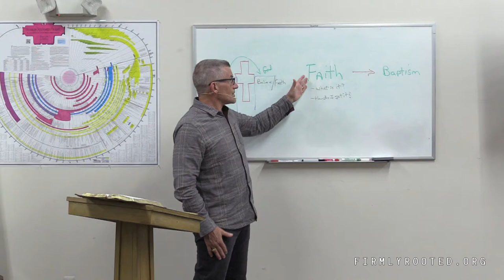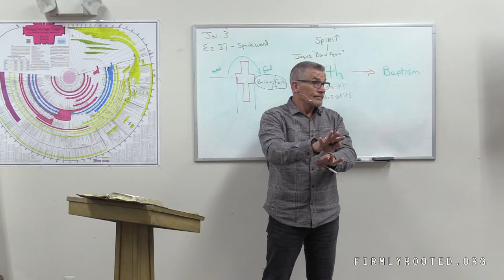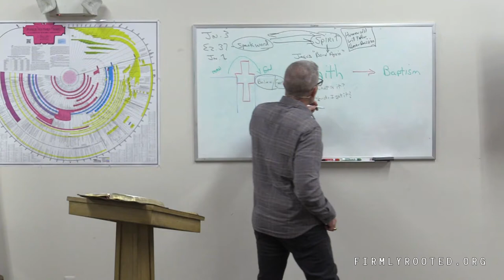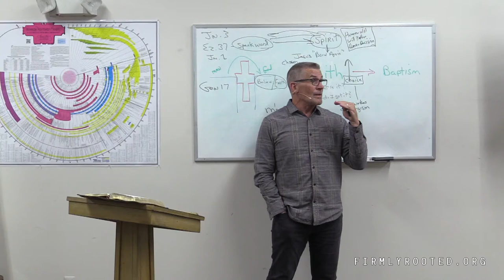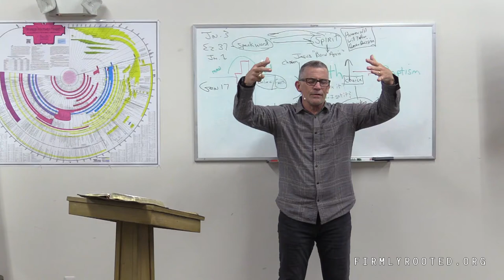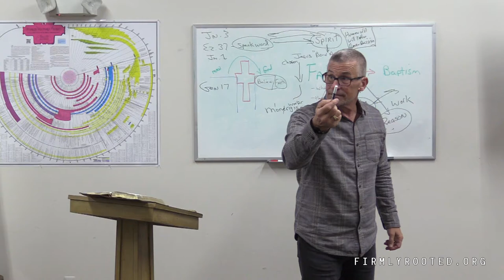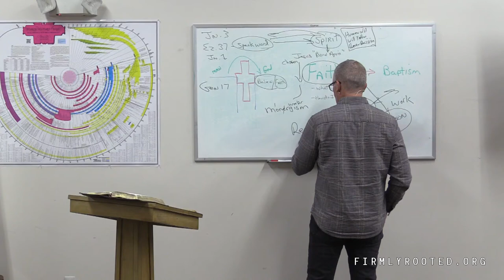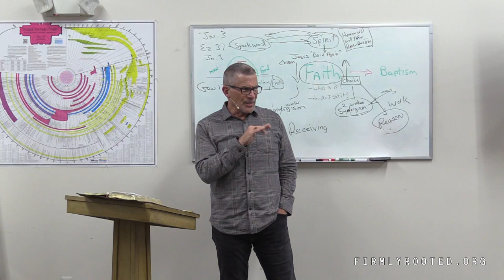Digging In: What We believe // Grace Alone & Faith Alone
Grace Alone

Firmly Rooted Live at Oxford High school